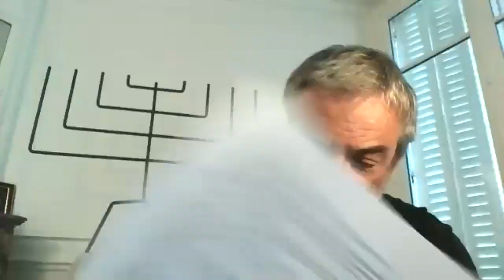LES FONDAMENTAUX du Judaïsme--La KASHERUT--Règles et réflexions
Ce qui frappe tout d’abord dans la kasherut -- ensemble des règles alimentaires du judaïsme--, c’est la diversité et la complexité de ses préceptes. Et pourtant, cette complexité dérive de principes simples, que nous exposerons dans ce cours : interdit du sang, abattage rituel, mélange lait-viande, règles de préparation et de consommation des aliments.
Mais le plus important, sans doute, sera de réfléchir ensemble à la signification de ces règles. D’étudier, tout d’abord, les grandes perspectives d’interprétation tracées par nos Sages (explication symbolique, ou hygiéniste, ou faisant appel à la sainteté, ou à la séparation sociale, etc…), et l’approche du judaïsme libéral. Avant que de nous poser la question : et pour nous aujourd’hui, quel est le sens de la kacherut ?